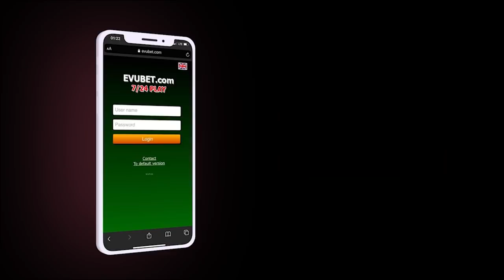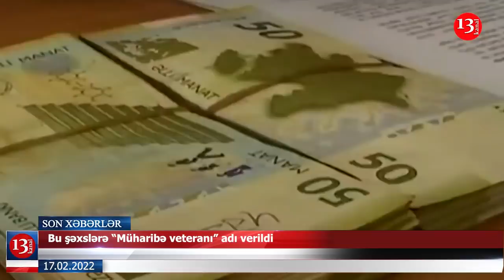Atəşkəs pozuldu; MÜHARİBƏ BAŞLAYIR?; Bu şəxslərə "Müharibə Veteranı" adı verildi, təqaüd alacaqlar